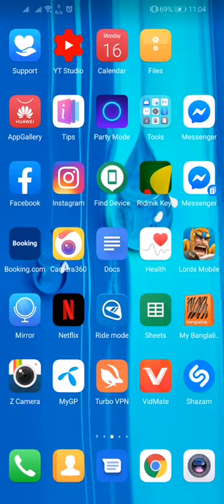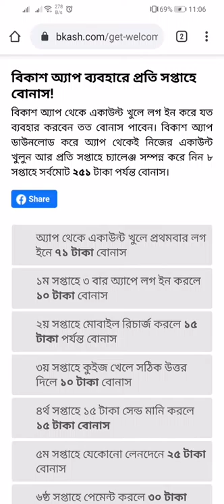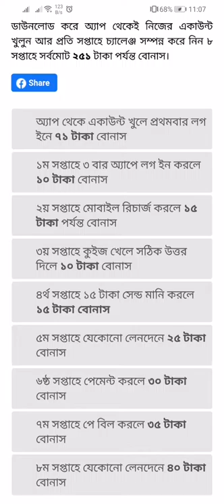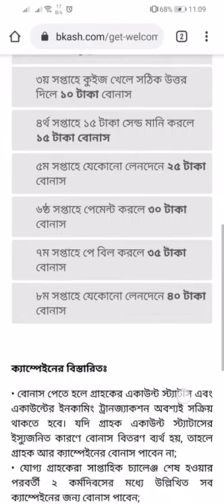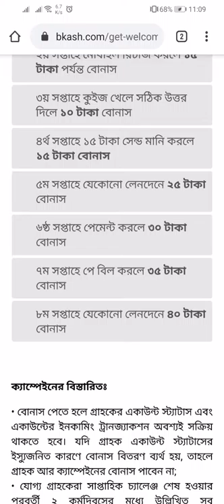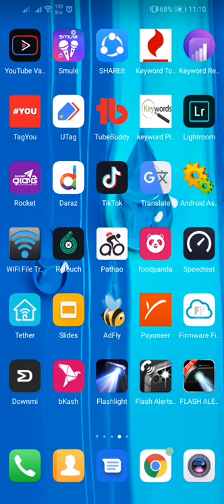Get 200 Taka In Bkash App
Get update on Gadgets and
Download Firmware from here: